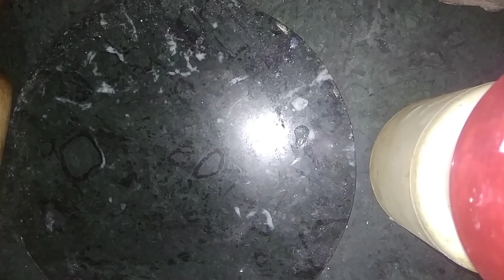चाय पराठा नाश्ता🔥🔥🔥❤️❤️❤️ crispy paratha & masala chai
सर्दी के मौसम में बनायें , चाय पराठा नाश्ता, खाने में बहुत टेस्टी होता हे,
How To Make Chai Paratha , crispy paratha,Chai Paratha Ki Recipe, Breakfast Naasta,

INGREDIENTS
For Dough-
water-1 cup

For chai -
Ginger-1.5 inch
sugar-2 tbsp

hello dear friend Aap sab kaise hein, main Dua karti hu aap sab theek hoeinge, dear friend agar aap hamare chenal par new viewers he to, hamare chenal ko subscribe karein,
please